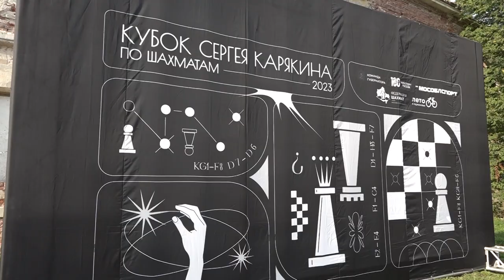Сотни профессиональных шахматистов и любителей встретились в усадьбе Гребнево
Сотни профессиональных шахматистов и любителей встретились в усадьбе Гребнево. Здесь прошли несколько крупных турниров, в том числе кубок губернатора Московской области и кубок Сергея Карякина.